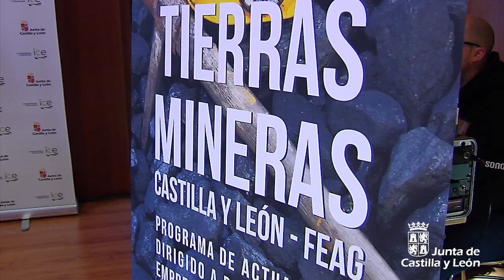Foro Internacional "El futuro de los municipios mineros"